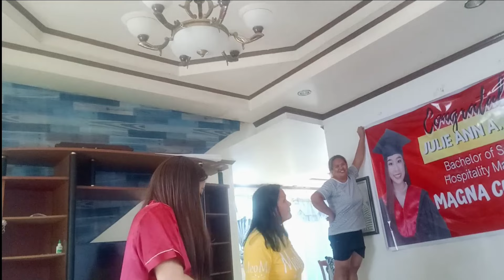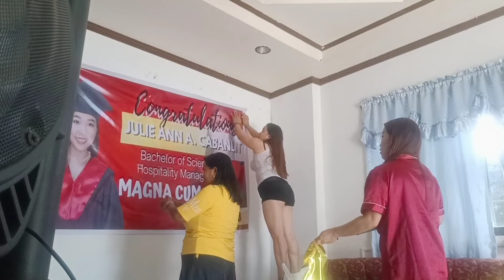THANK YOU JUNE💜